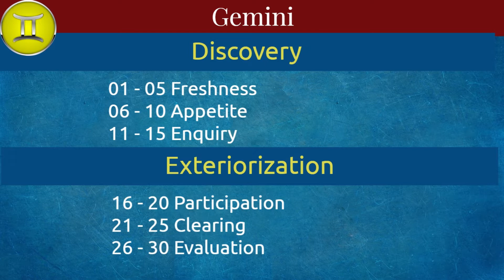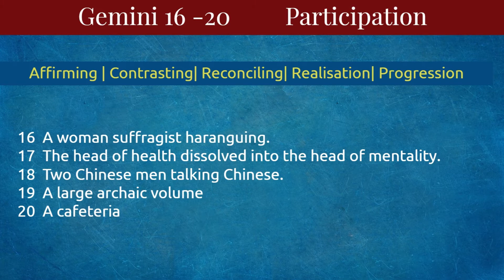Some Qualities of Gemini (16 - 20) Participation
Participation

PASSIONATE PERSUASION
RATIONAL PERSUASION
SOLITUDE OF THE SPIRITUAL SEEKER
ARCHETYPAL WISDOM
​DANGERS OF SUPERABUNDANCE

It is not effective at all to present new ideas in a dry matter-of-fact tone. The first step must be to win the attention of the group by persuading people that we have something of interest to say. An intrusive manner of speech is almost inevitable, probably backed up by hyperbole, drama and startling claims. Strong feelings are almost de rigueur - and to be felt not just acted out.

This is a more controlled, male orientation, neither instinctual nor emotional, and typically represents a significant degree of mental discipline whose powers of persuasion are invested in intellectual strength and rational argument. In society, whereas the first taste of a new idea may well be highly emotional and non-rational, the settled position will be backed up by reason and intellectual proof that minimises subjective, individual interpretation.

In order to find rapport with others we speak their language, in their manner, and  thus unconsciously take on certain of their attitudes and opinions. This is not supportive of a mind that seeks exceptional clarity. Such a mind needs to isolate itself from the twin dangers, which are either the dissolving or the crystallisation of one's own stance - we conform or become staunch. There will always be found a few like-minded deeper individuals to talk to but not in the common herd.

We students of the mysteries are just the latest in a long tradition of keepers of the secrets. Esoteric wisdom has been kept alive since the earliest times when original 'seed ideas' were first brought into form by a process of empirical observation, intuition and rational thought. Humanity has not been given the blueprint of its Universal Mind but had to discover it and attempt to reveal it.

​The idea here is that the secrets were recorded and kept safe and available for the true seeker to uncover. Whether this record is or is not physical seems secondary - the Akasha may or may not have been represented on papyrus but it stands strong either way, and we can find a way to read some of its secrets.

Since early days, when trade enacting the search for spices to improve our food triggered the exchange of knowledge and ideas equally as much as the exchange of surpluses, humanity has relentlessly expanded its range of foods, things and ideas to the point where the surpluses are so obscene that nothing much is being properly assimilated.

​The waste is perhaps even more harmful on the level of mind than materiality, since truth is all but entirely lost and no discrimination remains between what is factual and wise and what is silly nonsense or lies and a corrupting influence upon the collective Mind. The terrible cost of having failed to moderate our will to expand is an existential threat and the defining principle of our Age.